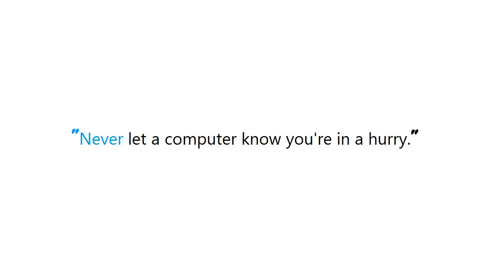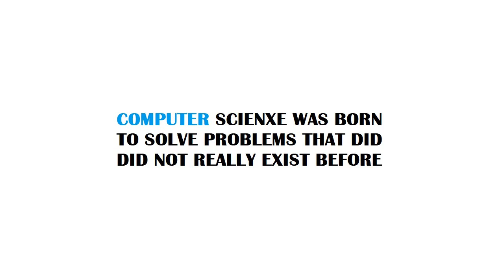PYTHON : How to force the Y axis to only use integers in Matplotlib?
PYTHON:HowtoforcetheYaxistoonlyuseintegersinMatplotlib? PYTHON #: How to force the Y axis to only use integers in Matplotlib? #

Guide : [ PYTHON : How to force the Y axis to only use integers in Matplotlib?  ]